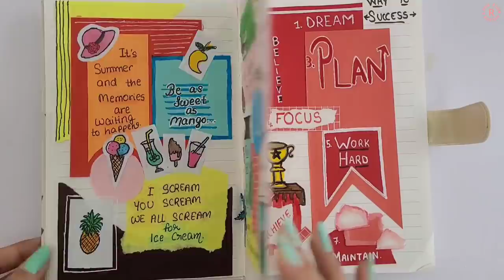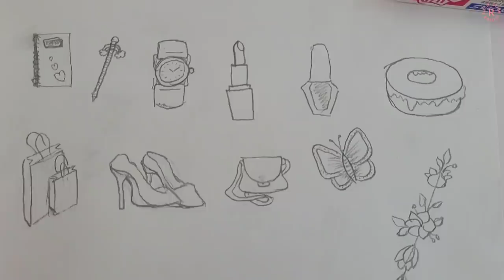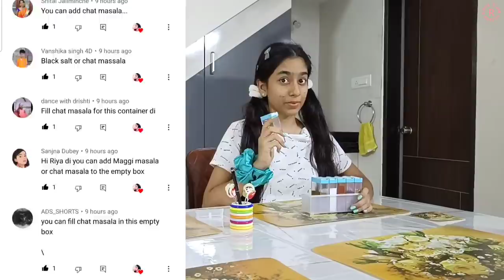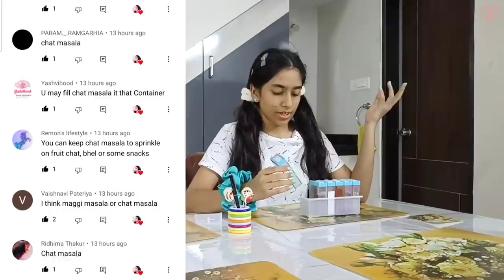Pink Journal!!!🎀 | Riya's Amazing World